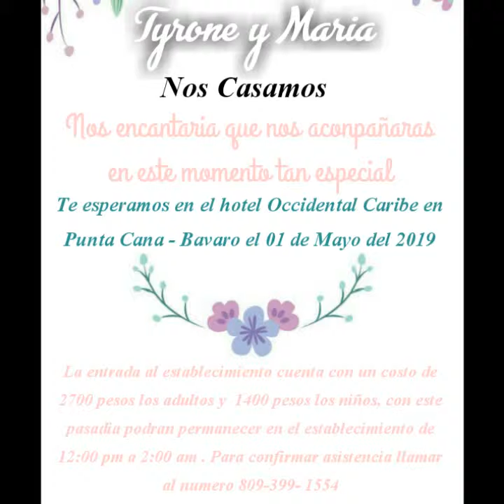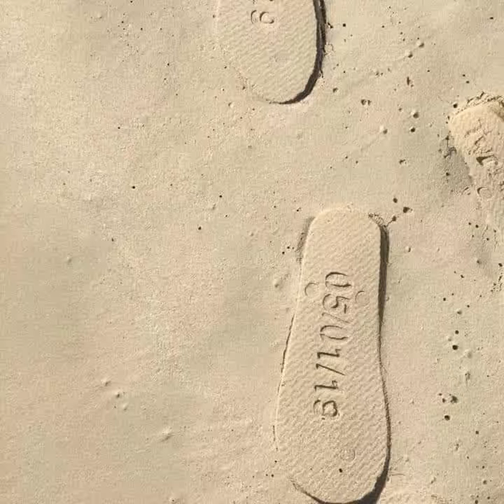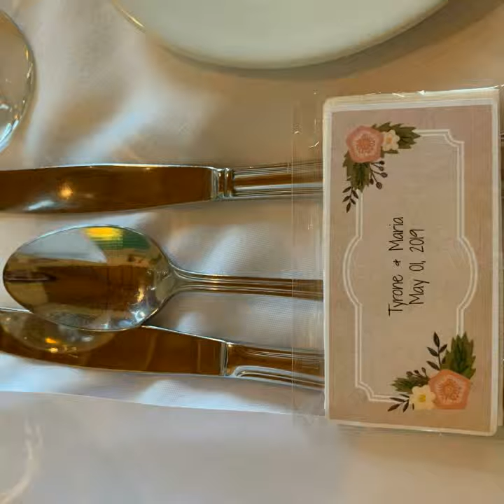Maria and Tyrone wedding❤👫 (May 1, 2019) photos ( Punta Cana)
Maria and Tyrone wedding (May 1, 2019) Punta Cana